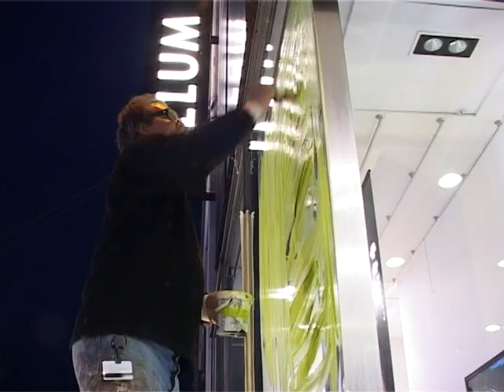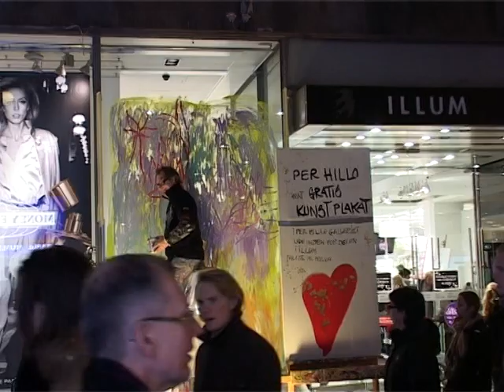Culture night with Per Hillo.mpg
Danish artist Per Hillo paints a big painting at the displaywindow of Illum, and give away free posters with his art, for people visiting and passing by during Culture Night.
Video copyright Benjamin Büsman / Hanna Holm